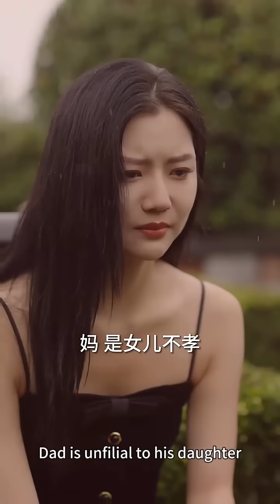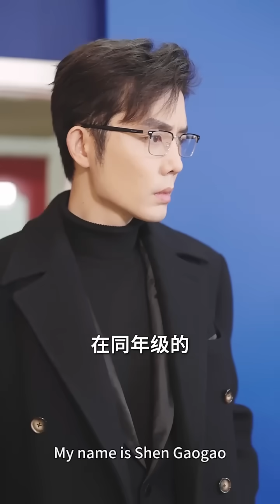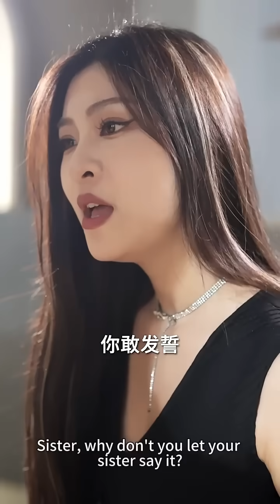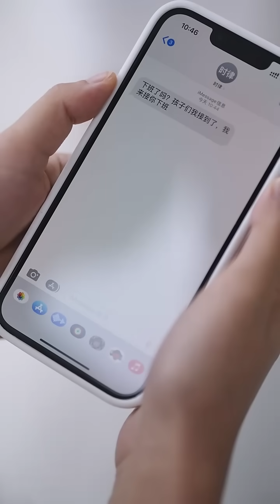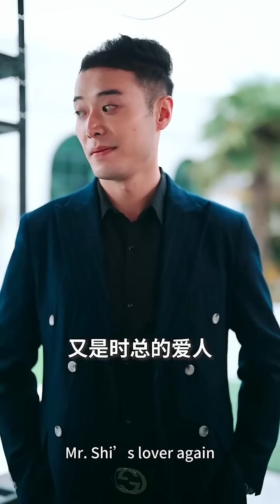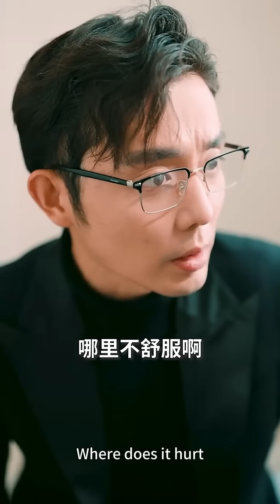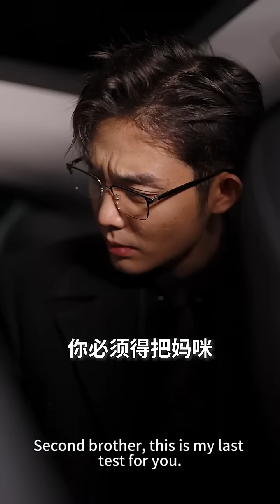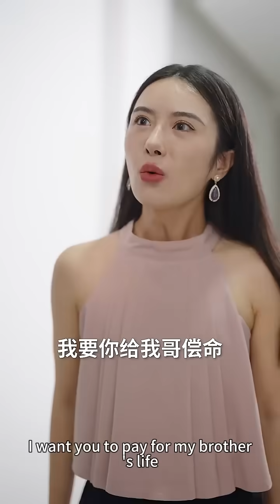被下藥的灰姑娘逃婚上了總裁的車，和總裁一夜情生下6胞胎，7年後總裁再次見到送外賣的她，直接把她綁回家寵上天！【離婚後，她帶六寶驚艷全球】全集#劇好看